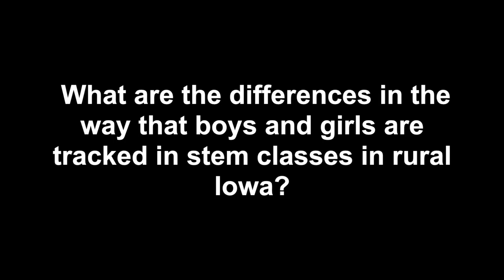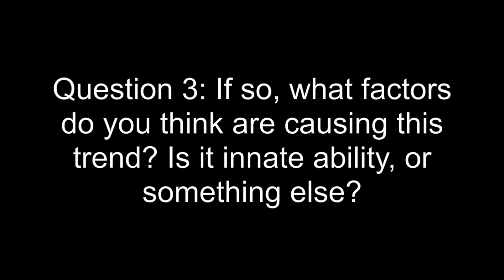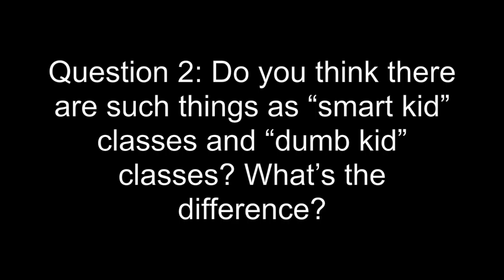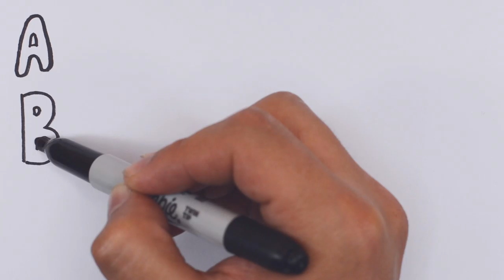Foundations of Education Final Group Project